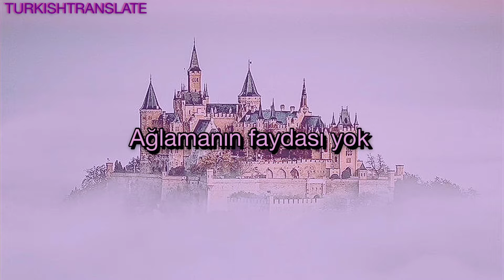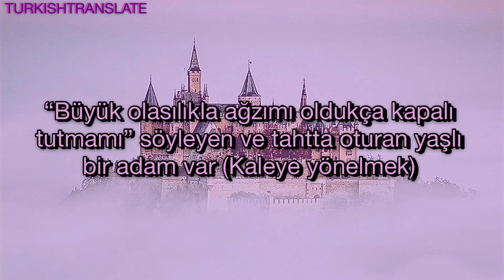Halsey - Castle (Türkçe Çeviri Versiyonu)